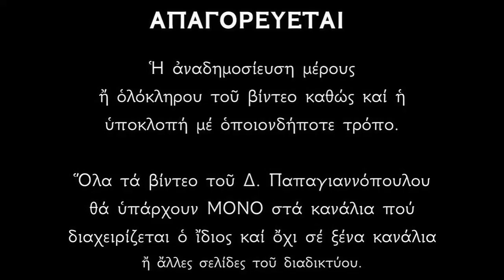Απολυτίκιο Αγίου Προκοπίου - 8 ΙΟΥΛΙΟΥ | Παπαγιαννόπουλος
Ἀγρευθεῖς οὐρανόθεν πρὸς τὴν εὐσέβειαν, κατηκολούθησας χαίρων ὥσπερ ὁ Παῦλος Χριστῷ, τῶν Μαρτύρων καλλονὴ Μάρτυς Προκόπιε, ὅθεν δυνάμει τοῦ Σταυροῦ, ἀριστεύσας εὐκλεῶς, κατήσχυνας τὸν Βελίαρ, οὐ τῆς κακίας ἄτρωτους, σῷζε τοὺς πόθω σὲ γεραίροντας.

*** ΠΡΟΣΟΧΗ !!!